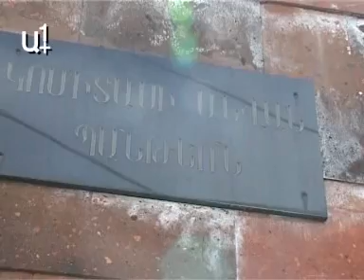Karen Demirchyan 80